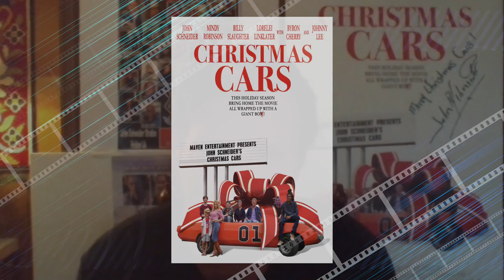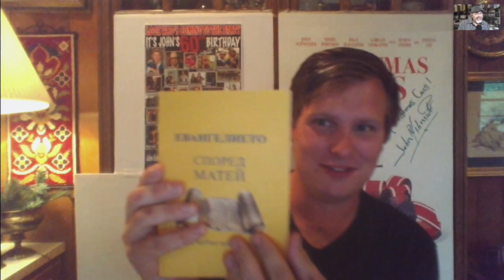Faith On Film #41 Michael Warren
My guest today has worked primarily on films featuring John Schneider whom he has greatly admired since the classic TV show “Smallville. For the past year, Michael Warren has been living his dream working with and mentored by John and Alicia Schneider.

In this program, Michael also shares about how he has followed in his Grandpa's footsteps and smuggled Bibles into other countries